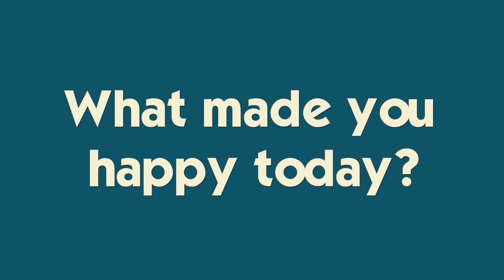Katie's First High School Cheerleading Competition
katie competes at the first cheer competition of the season- is she ready?  I kickbox for the first time in forevah with my friends, Ryan gets an ultimatum in golf and we share our old messy now semi-organized closet.